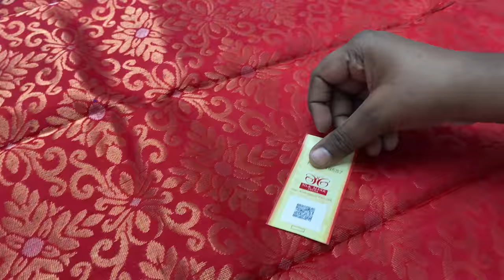ZARI BORDER SOFT SILK SAREES ONLINE SHOPPING WITH VARNAA